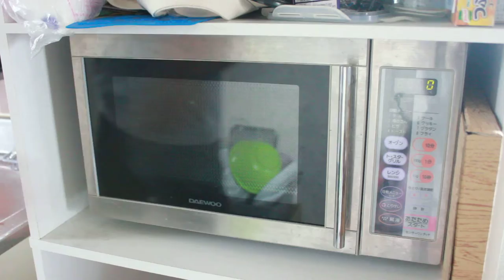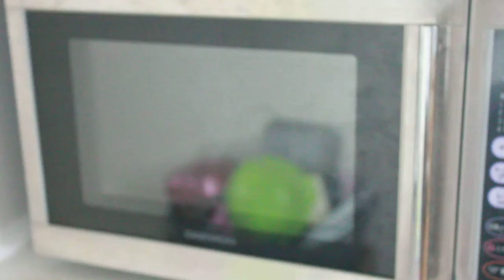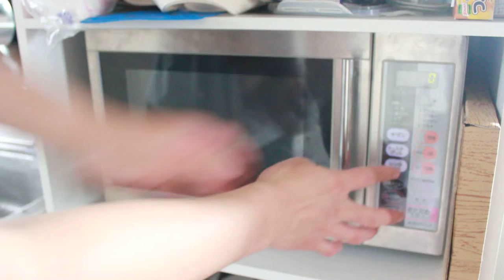タマネギのトーズ乗せ完成